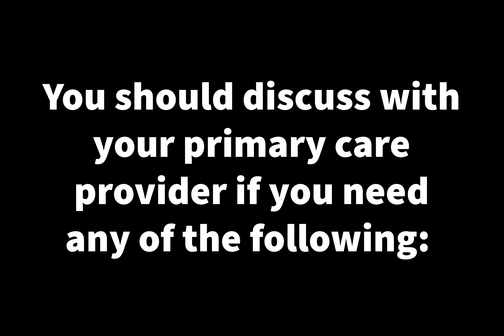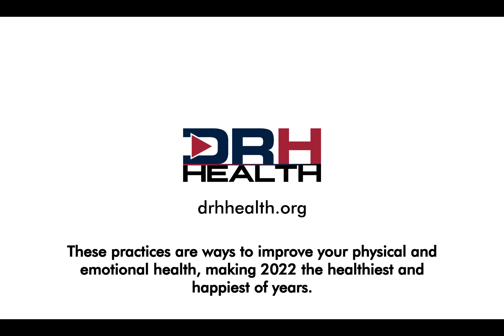New Year Health Review Checklist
Carmen Phillippi, APRN-CNP gives you some things to keep your health in check.